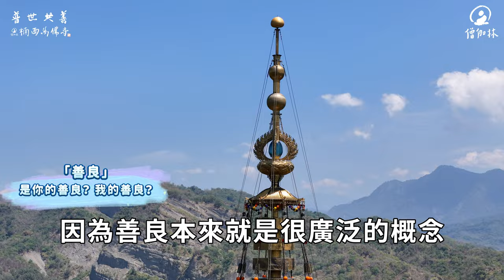做善事 卻佔用跟朋友的相處時間，怎麼辦？｜藏和尚 不得不信 藏和尚#EP31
你不可能在今天師父的嘴裡
得到一個永恆
而保證的一個答案
可是你就會得到一件事情
師父您好
我想請問就是說
剛剛提到我們會覺得難受
是因為
我們不喜歡被否定的感受
其實我覺得
相信善良這件事情
在我們當代
是一個比較功利主義盛行的社會
我們常常相信善良
對外在一些世俗的肯定是有點矛盾
或者是有點對衝的
我想請問的是
有時候我們常常會想要相信善良
可是我們是不是有足夠的智慧跟能力
去建立說 到底什麼樣才是真正的善良
剛剛師父有提到
就是說
有時候我們想要
有可能就是利益眾生這樣子
但這樣的話
我們常常沒有辦法去顧及到
我們身旁那些人
這樣子的話
如果陷入這樣的兩難的話
師父會怎麼樣做一個處理
諸位
相信善良從來就不是一件容易的事
我也在努力
所以一位相信善良的人
他本身也在找尋善良
往往甚至還有一種
您剛剛提到的一個很重要的
我在做善良的事
好像我忽略了旁邊的人
甚至於
旁邊的人要我做的事呢
share 掉了我行善的那個動能跟時間
都有可能
再來
我在行善的時候會被人家笑
馬善被人騎
人善被人欺
太軟弱
太忍辱
有太多的樣態讓你覺得
因為善良本來就是很廣泛的概念
那在實踐那些廣泛的概念當中
到底我不講話是懦弱呢
我不爭取是愚癡呢
是無能呢
還是我真正在讓他
而讓他
誰了解我
所以大家剛剛講的
功利主義當中
我事實上是被標定為無聲無息
或者是無有能力
為自己追尋合理價值的那個沉默的人
哇 這樣的話
我在所謂的善良過程當中
我被社會的評價是蠻負面的
舉凡這一類
我幫你衍生了這個問題
諸位 我跟你一樣
我並沒有比較幸運
就能夠超越
做一個師父 也一樣會被這樣認為
我們在做的很多事情
甚至還被人家否定
所以剛剛就講到
相信自己是很重要的
我們這位同學剛剛講到說
解脫啦怎樣
其實還有一個
到底有沒有足夠的智慧
來抉擇那個善良
或者說
好吧 就算是善良
難道這個不是善良嗎
何以我要先做這個 而不做那個呢
這本身也是一種
你生命中很重要的一個抉擇
所以當你願意聽到師父說的
說像信仰善良 衍生出來問題的時候
你就會知道
你沒有
得到一個永恆而保證的一個答案
不止地探尋善良的本質
跟你內心裡頭的一種互動
注意哦
如果你這麼樣子的愛 愛眾生
你的媽媽 你幹嘛不愛
你為什麼去出家
很多 這就是面臨善良的抉擇
你說你愛眾生
我就是眾生
我是你娘
我這麼愛你
你卻出家
讓我哭得像淚人一樣
這時候你會因為這樣而停止善良嗎
來拿這個做sample思考
我不說你會這樣做
我是拿這個來思考
是 他說的有道理
可是他說的是 基於他主觀的情緒
而我去出家
假設
不是說你
我去出家其實是基於我愛他
我其實非常愛媽媽
但是媽媽老了 病了
我就做一個一般的小孩
在他旁邊
我最多能幫助什麼
給他錢 給他最好的醫療
他哪一天命終之前內在的恐懼
我還能幫他什麼
只是陪他落淚而已
有一天他終於要離開我了
那依依不捨的心
我能有什麼方法讓他放下
所以我的所謂對媽媽的善良
以及他希望我給他的善良
其實是一般意義下的想像
當我更知道的是
如果我能夠去做某一件事
在我母親這輩子最痛苦的時候
或者是這輩子在急難疾病
或者我們講一個比較玄學的
他在病老的時候
突然間看到 過去他所殺的那些蟲豬牛
來跟他討命的時候
我有辦法
因為我是法師
我有辦法 這第一
第二
我因為是出家人
我住在寺廟
但寺廟沒有說阻止我來看我媽
然後他生病的時候我來看他
這跟我被科技公司派到重洋之外
去做個主管
然後我媽媽在生病的時候
我根本沒辦法回來
兩相比較
其實搞不好出家更是善良
而且是更符合他所需要的善良
當這樣想的時候呢
你會安撫他說
媽 我實在是真愛你
現在你不能感覺
但我跟你保證
我是基於更愛你的心
而我去走那現在你看不懂的路
同樣道理
你也可以跟你女朋友
跟你的家人
跟你的老師
跟你周邊最好的人 說類似的話
比如說我有個同學
他跑來我家罵我
他說你爸都生病成這樣了
你整個暑假都不在
我打電話來你媽媽都說
你去參加佛七
你這個人好不孝
我就跟他講
我哪有不孝
我去去打佛七就是要把功德
像這位居士講的
就是把功德迴向我爸
因為我爸現在臥病
然後他那個是中風
能用的藥就是這些而已
你說的孝順
你這樣到底要叫我做什麼
幫他復健
還是幫他按摩
還是揹他出去外面散步
他有生命更重要的問題
我是去做
所以結論就是 什麼是善良
做哪一種善良
怕人家會批評質問你的時候
你就必須在善良的本身
找到更高的價值來回應
或者至少回應自己
如果看起來不太清楚
那這就是你要去問人的時候了
可以嗎
謝謝你
⏩小普陀禪修公園預約網站